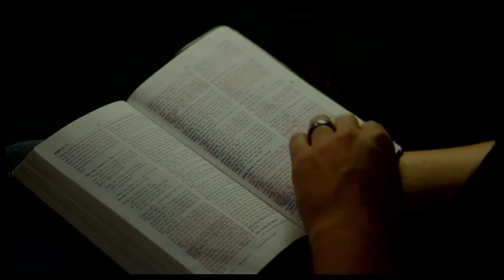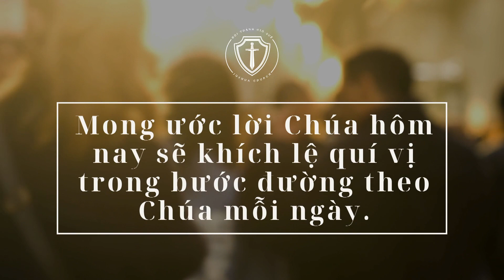Lời Sống Hằng Ngày | Hê-bơ-rơ 10-13 | Bản Hiệu Đính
Lời Sống Hằng Ngày
'Lời ĐỨC CHÚA TRỜI sống động mỗi ngày'
Ngày 17/12 | Hê-bơ-rơ 10-13 | Bản Hiệu Đính 2010
THÔNG TIN VỀ HỘI THÁNH
🔹 Zoom ID: 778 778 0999 (vui lòng comment để nhận password)
🔸  Thứ 7: 8h30 sáng Học kinh thánh và cầu thay.
🔸 Chúa nhật: 8h30 sáng Thờ phượng và nghe lời Chúa